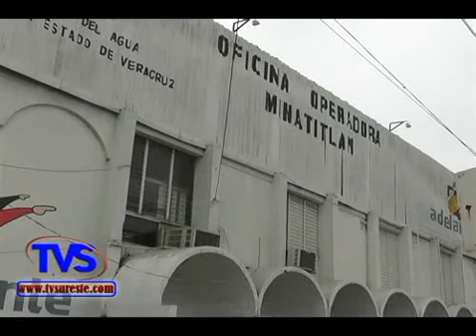TVS Noticias.- Afectados por falta de agua convocan a reunión para buscar soluciones, Minatitlán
- Colonos afectados por falta de agua convocan a reunión para buscar soluciones, Minatitlán, Ver.